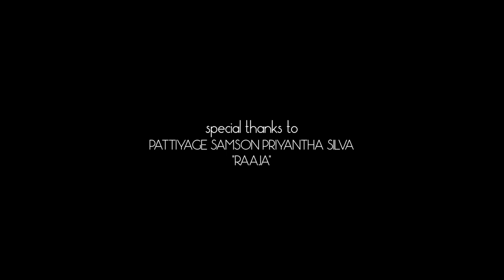Artisanal Fishing in Negombo, Sri Lanka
In Negombo the economy is mainly based on tourism and its centuries old fishing industry.